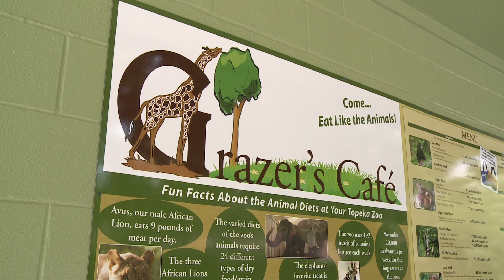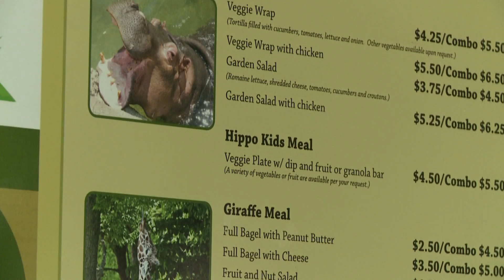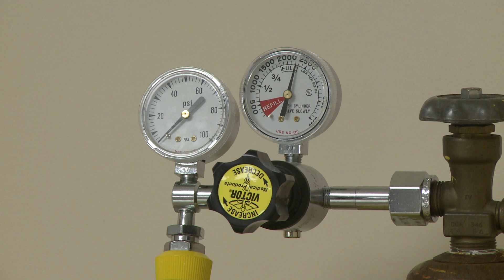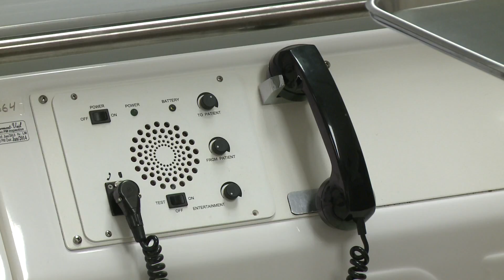Melissa's Health Reports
13's Melissa Brunner covers the health and medical beat. These examples cover issues of how one school is combating youth concussions; how the Topeka Zoo joined a sodium reduction campaign and one man's success with hyperbaric therapy for his diabetic wounds.